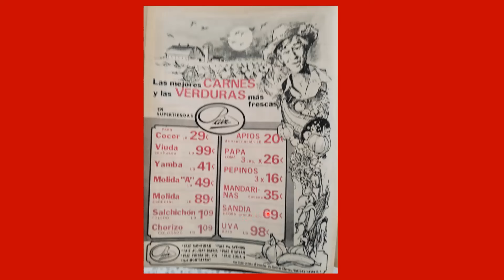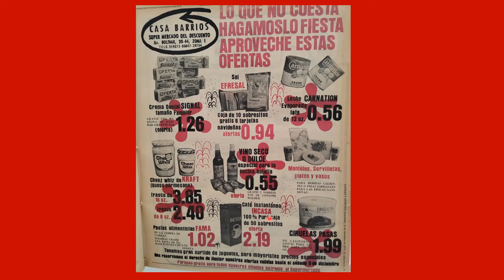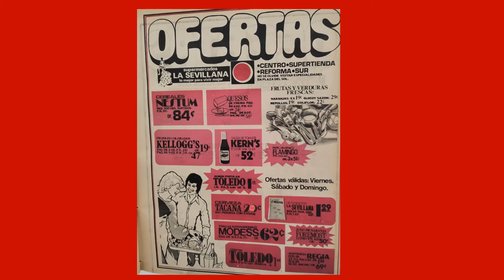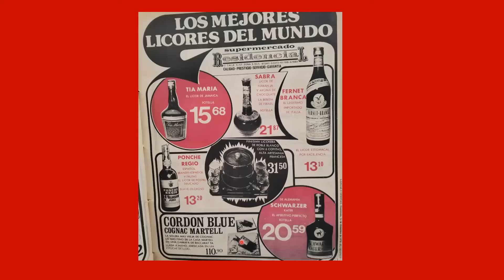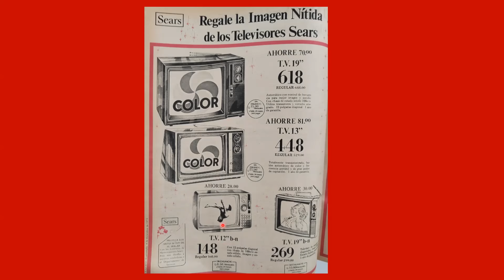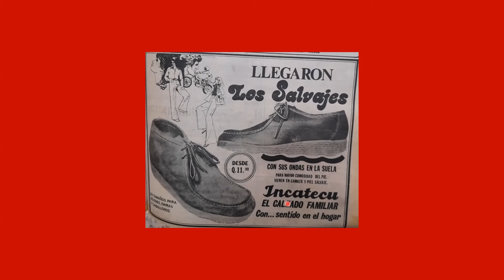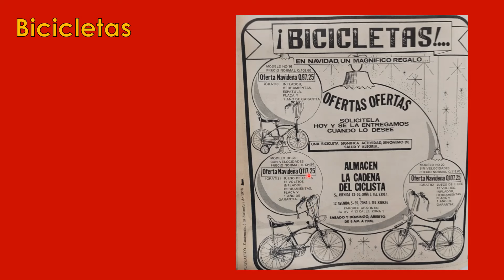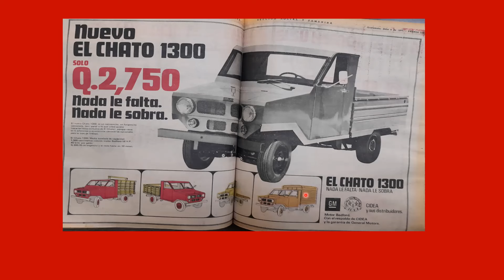Compras del ayer: década de 1970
Te compartimos un video para que observes cuáles eran los precios de varios productos en la década de 1970, particularmente en 1978. Las fotografías son del Diario El Gráfico.
Coméntanos, ¿qué recuerdos te trajo este video?